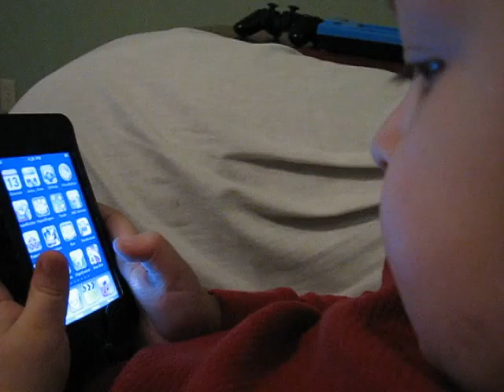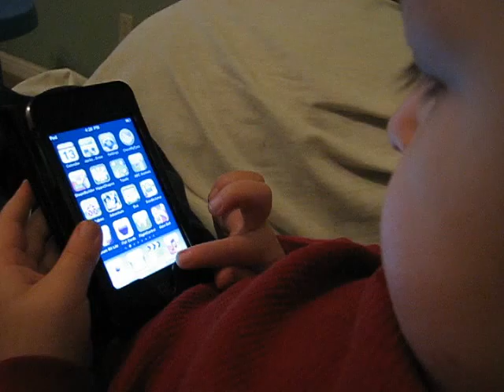Jack & the iPod